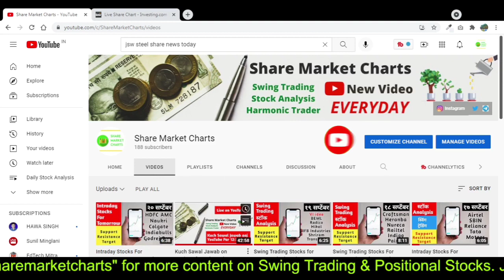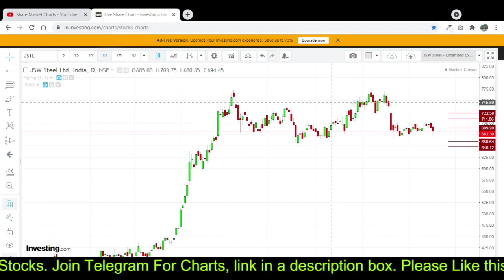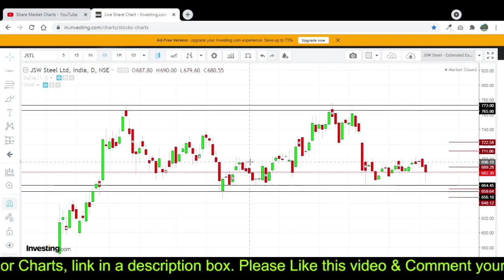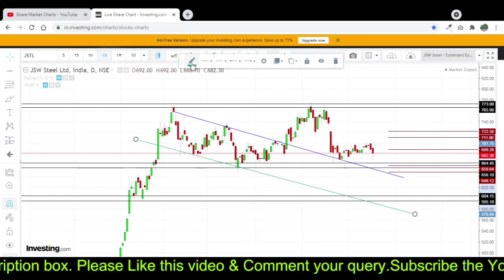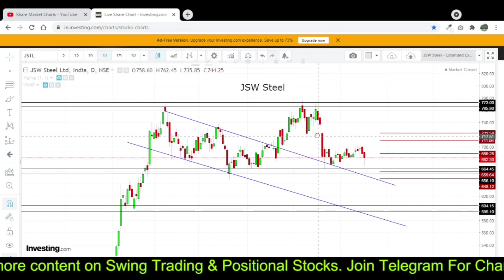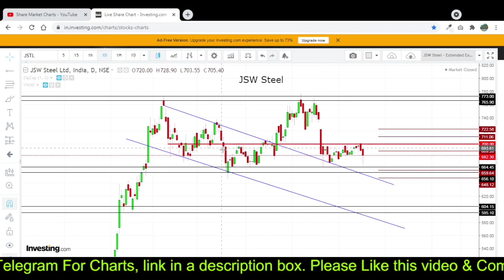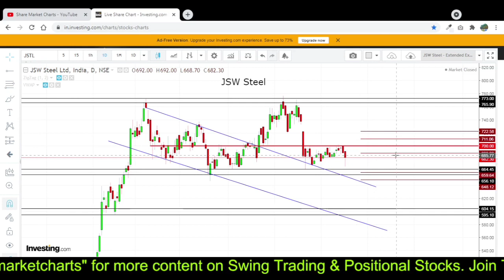Jsw Steel Stock Analysis | JSW Steel Share Target | JSW Steel Share News Today | Share Market Charts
About Video : Share Market Charts
Jsw Steel Stock Analysis | JSW Steel Share Target | JSW Steel Share News Today Technical Analysis